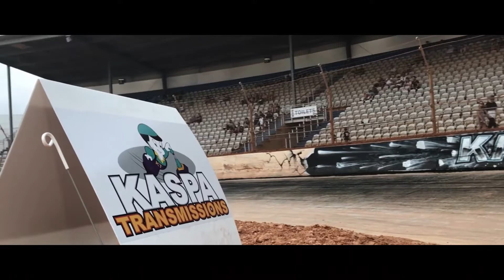D1NZ - Kaspa Transmissions Summer Smoke Out - Baypark - 2019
Catch up on round 1 of the D1NZ right here